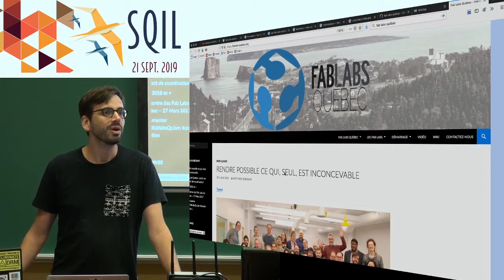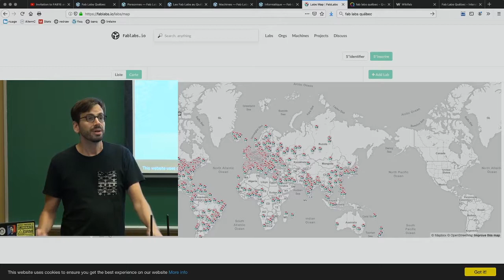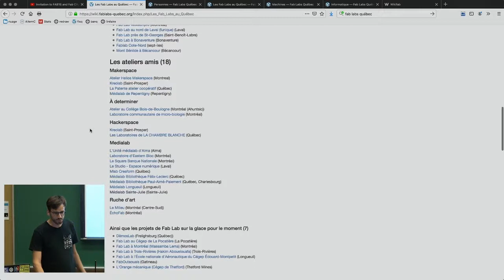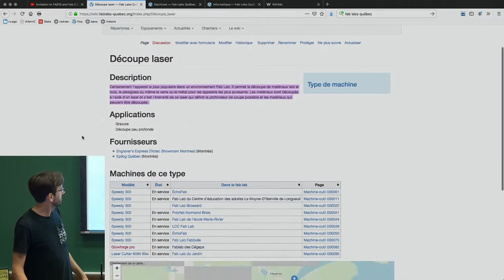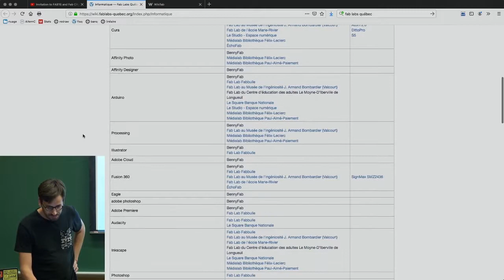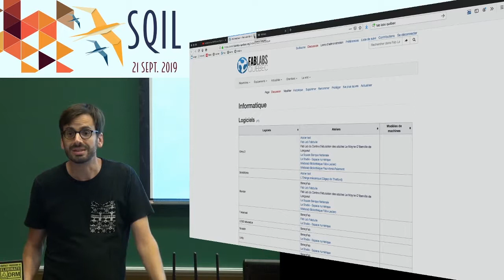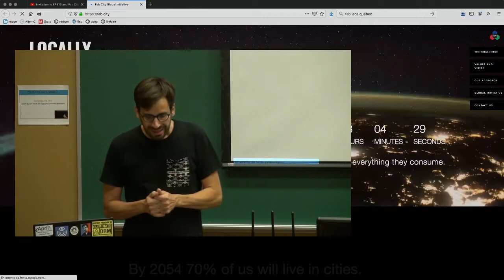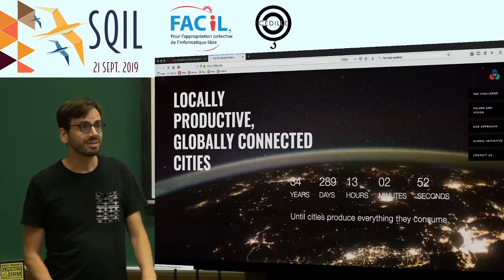État des Fab Labs du Québec en 2019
Guillaume Coulombe* (Fab Labs Québec*) passe en revue la philosophie et le développement de ces espaces collectifs de création et de fabrication. Présents dans le monde entier, ces lieux sont animés par et pour des communautés locales d’artisans, de bidouilleurs et de citoyens impliqués dans l’invention d’une consommation responsable et respectueuse de l’environnement. La 16ème rencontre internationale des Fab Labs (FAB16)* aura justement lieu à Montréal à l’été 2020.
Cette présentation a été enregistrée le 21 septembre 2019 dans le cadre de la Journée internationale du logiciel libre* à l'École de technologie supérieure de Montréal* grâce à la collaboration du Club Cédille* et de FACiL*.qc.ca.